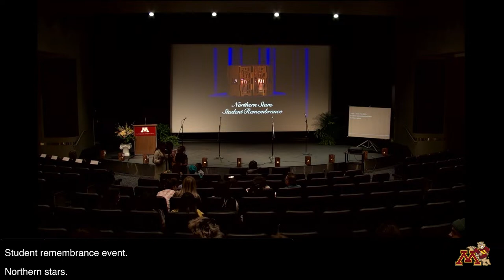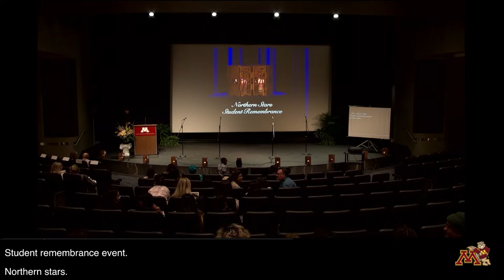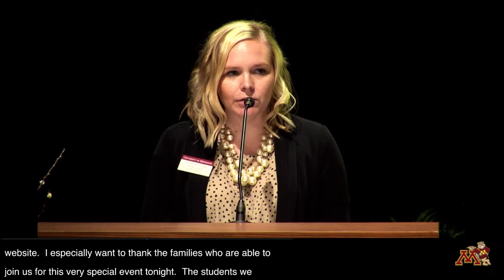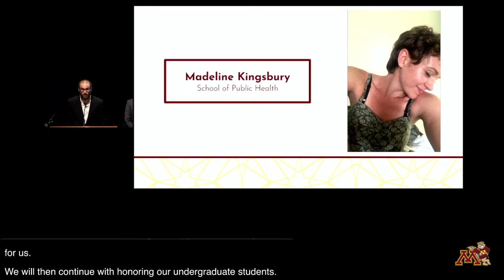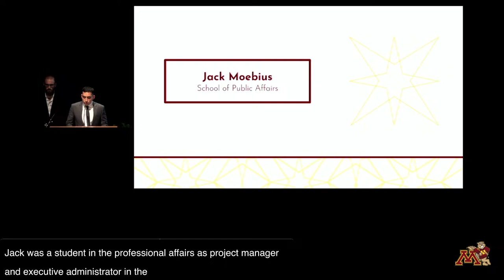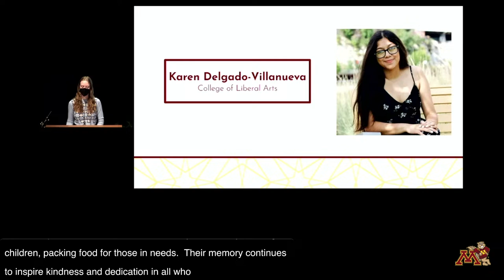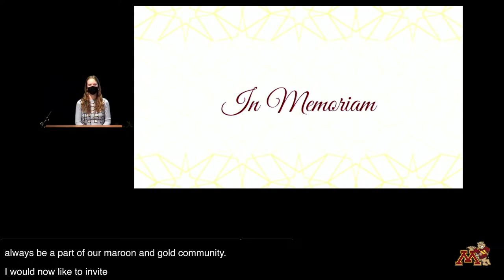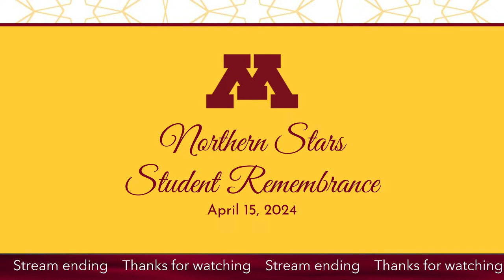Northern Stars Student Remembrance 2024